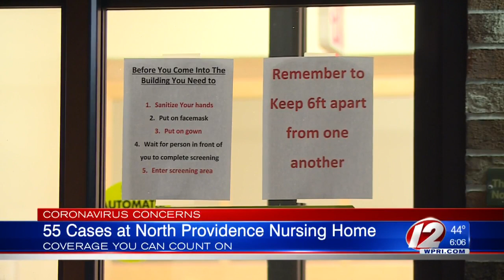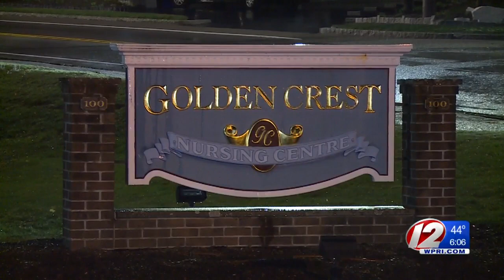COVID-19 infected nearly half North Providence nursing home’s residents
55 residents of a North Providence nursing home tested positive for COVID-19, and four are among the 12 Rhode Islanders who’ve died of complications related to the virus so far, the Target 12 Investigators have learned.